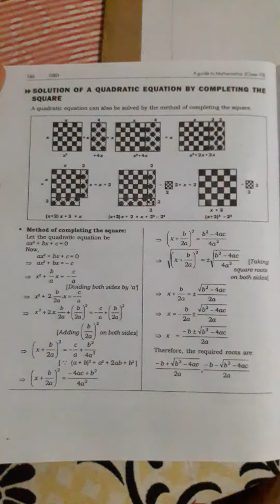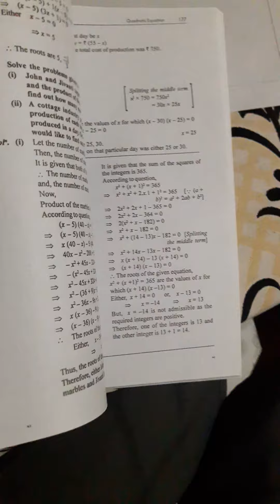solutions of quadratic equation by completing the square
describe about the solution of a quadrtic  equation  by completing the square